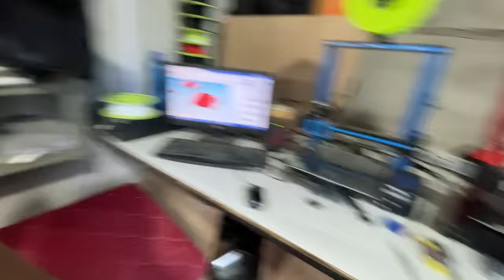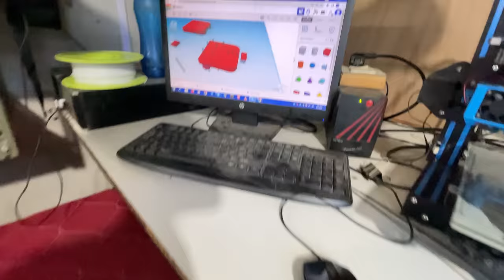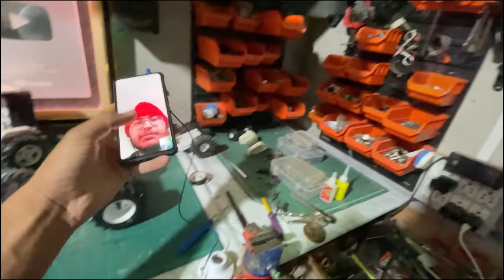New Holland Arjun // Video Shooting // new Vlog